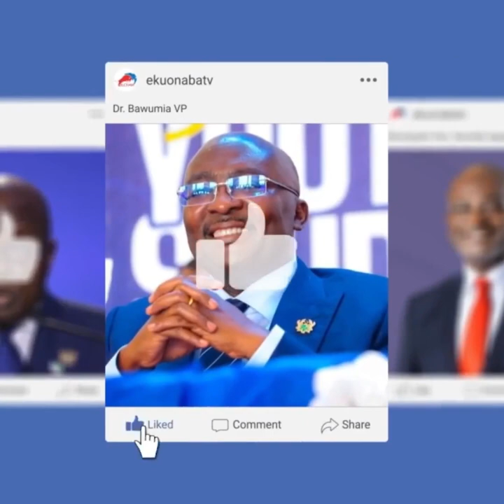Okatakyei afrifa vrs Kevin taylor! infofo) nie